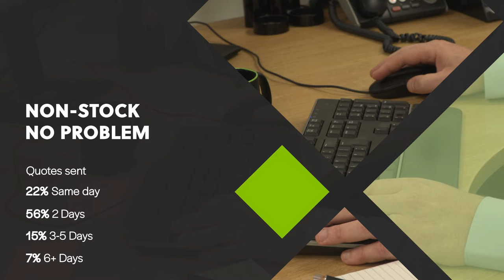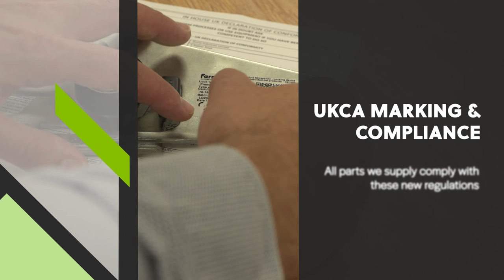Shorts Industries Ltd | Make lift and escalator part sourcing easy.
Our services and solutions make part sourcing easy for the lift industry.